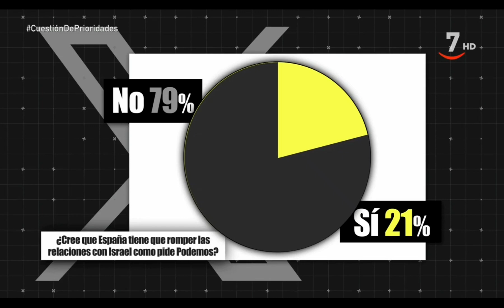CPrioridades Hamas 21 octubre 2023